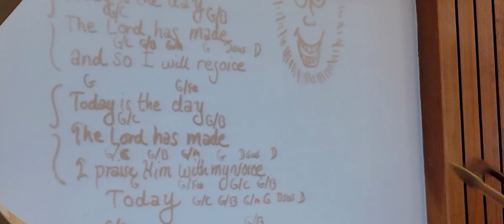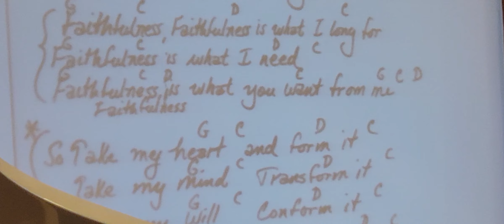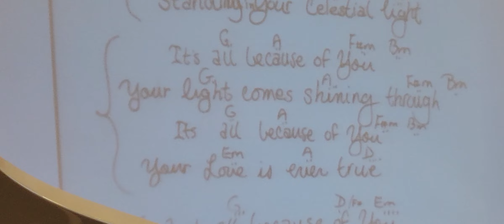Today, Holiness, All Because of You, In Your Presence and God Is So Good - Jeremy Morris